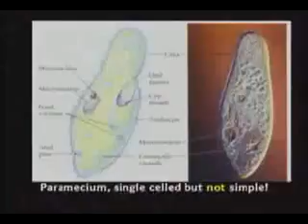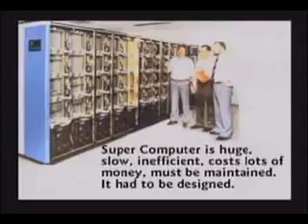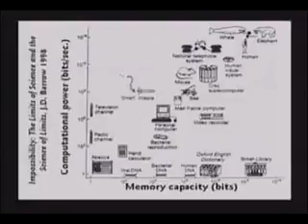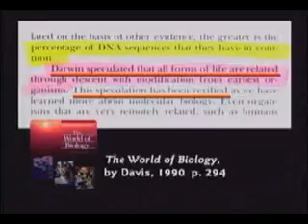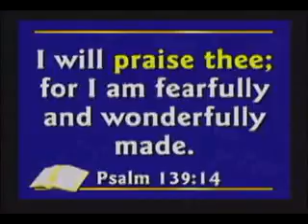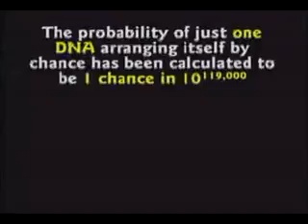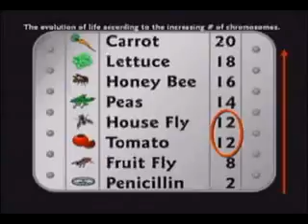lie's in the text books 18-24